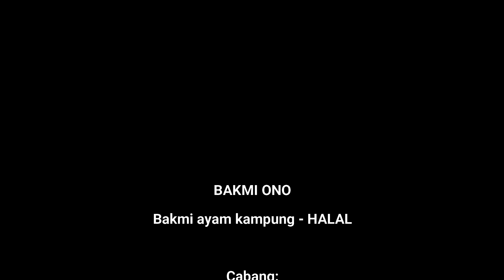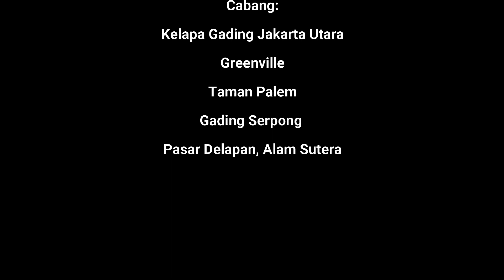Bakmie Ayam Kampung Halal Enak Murah di Kelapa Gading dan banyak cabang lainnya di Jakarta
BAKMI ONO
Bakmi ayam kampung - HALAL

Cabang:
Kelapa Gading Jakarta Utara
Greenville
Taman Palem
Gading Serpong
Pasar Delapan, Alam Sutera